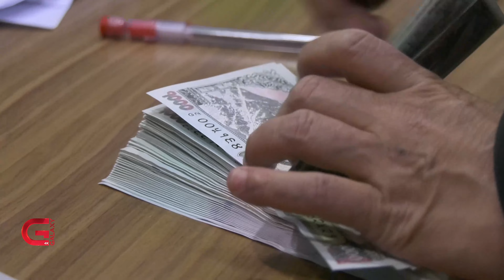अर्थतन्त्र जटिल चक्रमा, अर्थमन्त्री भन्छन् - नयाँ क्षेत्रमा सम्भावनाको खोजी आवश्यक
अर्थतन्त्र जटिल चक्रमा, अर्थमन्त्री भन्छन् -  नयाँ क्षेत्रमा सम्भावनाको खोजी आवश्यक | Galaxy News Report

संसारभर आर्थिक मन्दीको जोखिम मडारिइरहँदा नेपाल अछुतो रहने कुरा भएन, खराब अवस्थाबाट गुज्रिरहेको छ । महँगी बढेको छ । रोजगारी बढ्नु त टाढाको कुरा, भएकै रोजगारी पनि कटौती हुन थालेका छन् । कयौं खुद्रा ब्यापारहरु बन्द हुन थालेका छन् । माओवादी सशस्त्र विद्रोहका बेलामा ब्यापक मात्रामा लघु तथा घरेलु उद्यम बन्द भएयता पहिलो पटक कोभिड र त्यसपछि निर्मित आर्थिक समस्याले पुरानो घटना दोहोरिएको छ । यस्तो बेला अर्थतन्त्रको संरचना नै बदल्नु पर्ने र नयाँ सिराबाट अघि बढ्नु पर्ने आवाज सुनिन थालेको छ ।